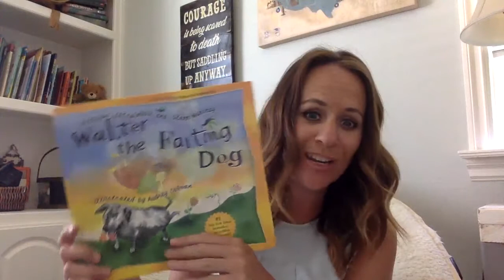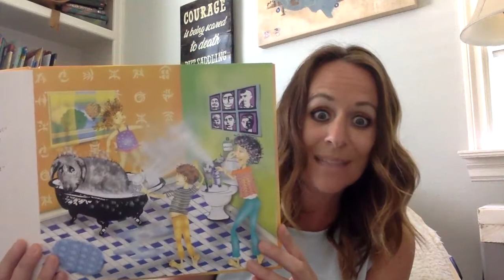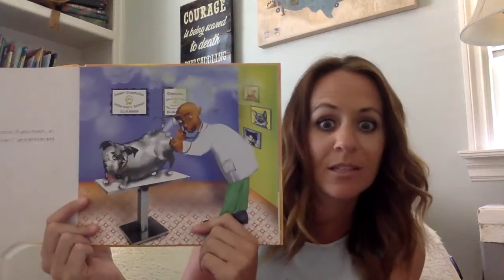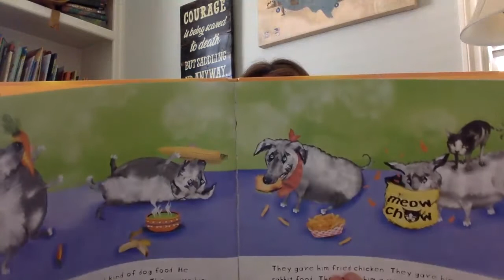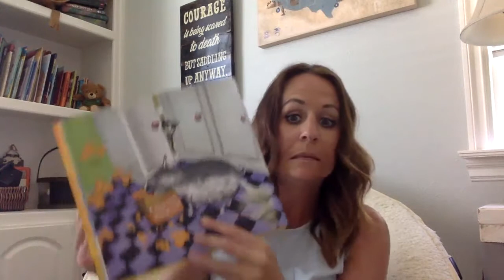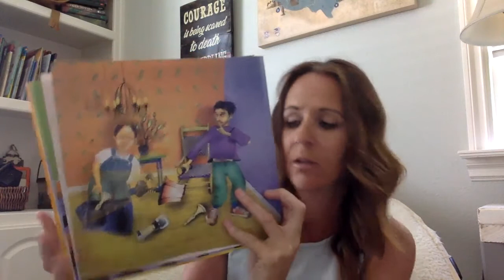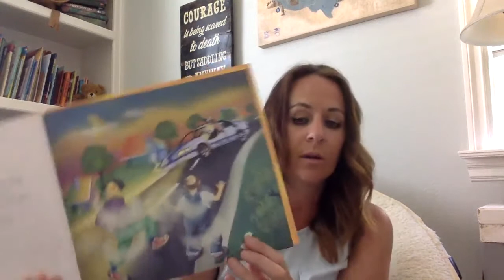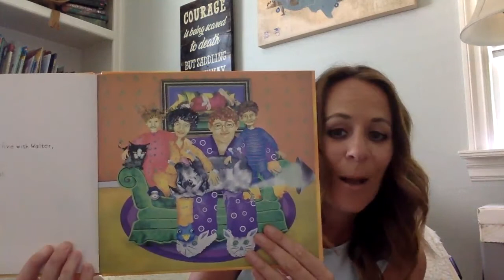Walter the Farting Dog